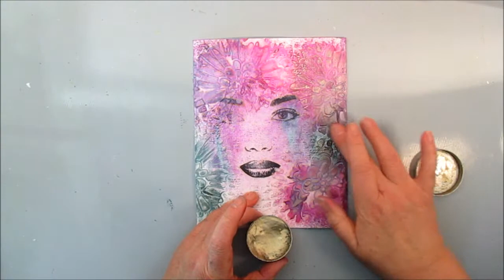Allow your soul to grow - Art Journal & Mixed Media techniques